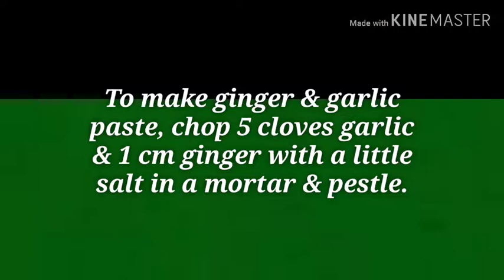How To Cook Chicken Sisig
Chicken Sisig Recipe~Quick & Easy